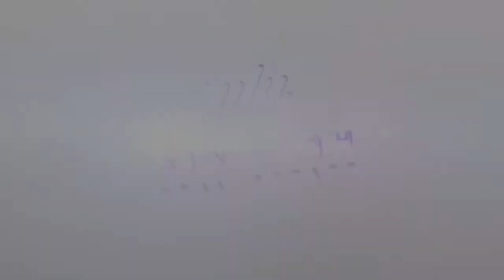Bluewaters Residence Dubai